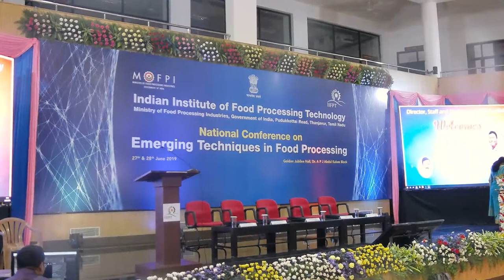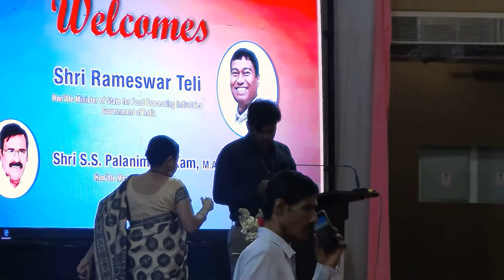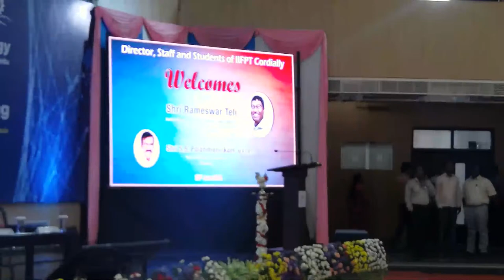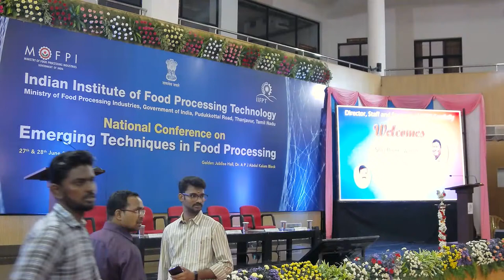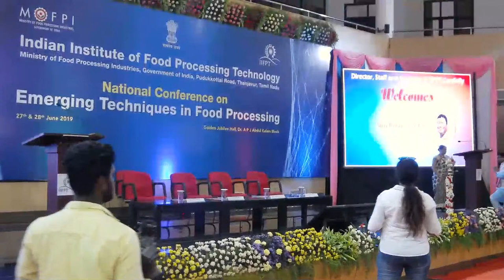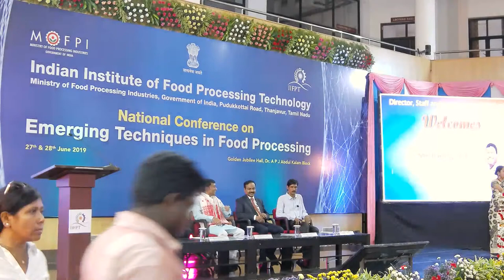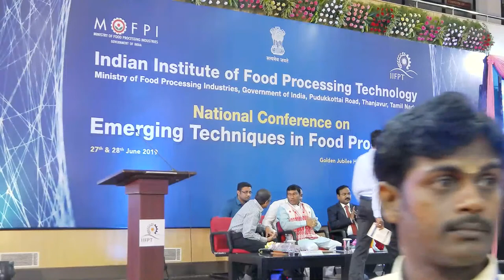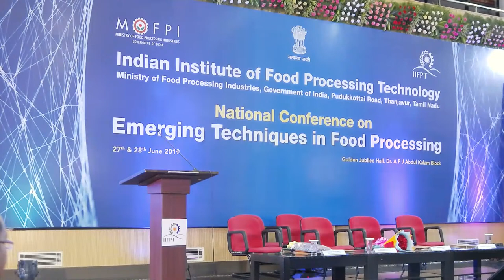National Conference on Emerging Techniques in Food Processing